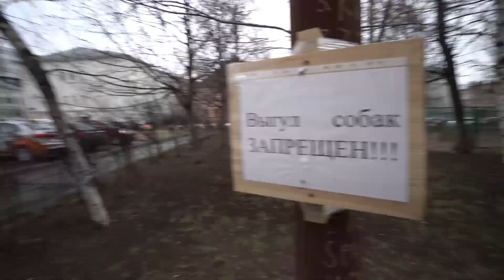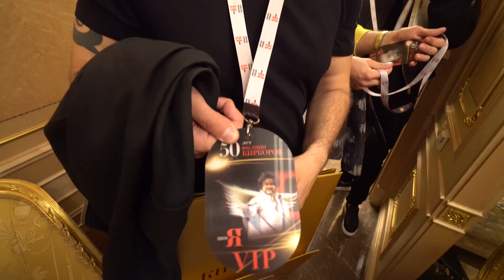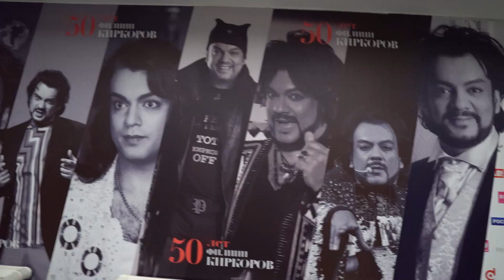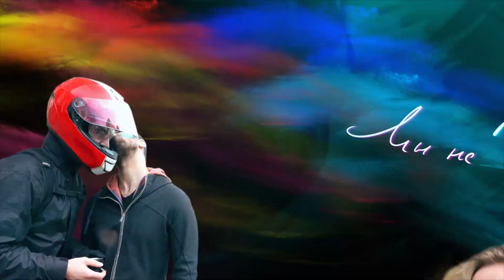Филипп Киркоров. Одеваем Настю. Поцелуй Подписчика.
Создание Влогов. Вирусных Роликов. Пиар Артистов. Продвижение Услуг.